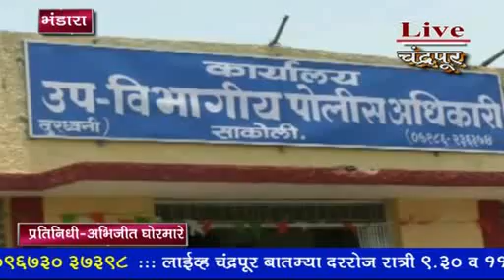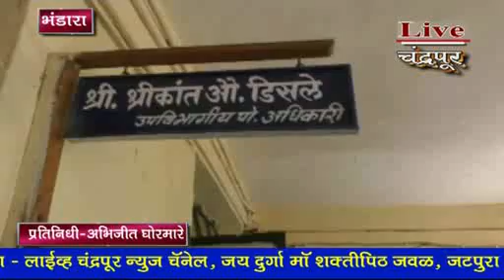भंडारा- तिचा या शिक्षकांनी केला घात, पिडीत या आमिषाची बळी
लाईव्ह चंद्रपूर न्युज चॅनेल